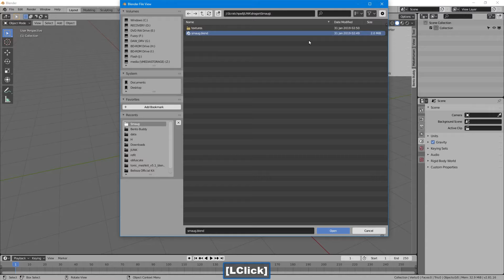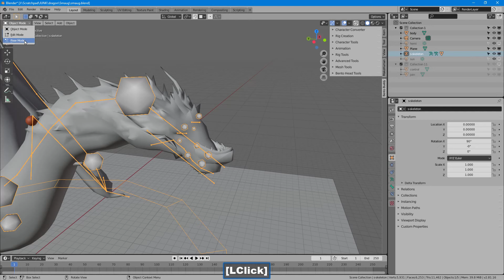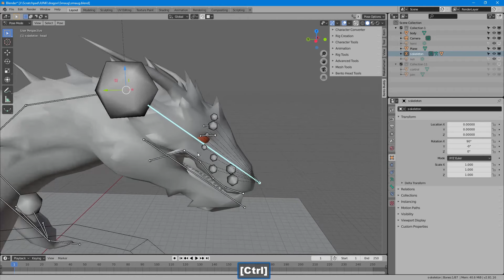Bento Buddy - clean up a broken rig before processing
If Blender had a real bind pose we wouldn't have these problems. because it would be obvious to the creators.  Blender is not 100 percent "what you see is what you get".  This particular mishap is one of the "not getting what you see" parts.

Here's how to fix it.  Unfortunately you would have to redo constraints and IK to fix this so it works the way it was intended but in order to get some function out of your rig/character you can use this process.  You'll need to do this before using Bento Buddy or you'll run into weirdness.

After I post this video I'll be adding a button to Bento Buddy's rig tools to automate this, but I can't post it until the new features I'm working on, right now, are complete.  It shouldn't be long.

Have fun \o